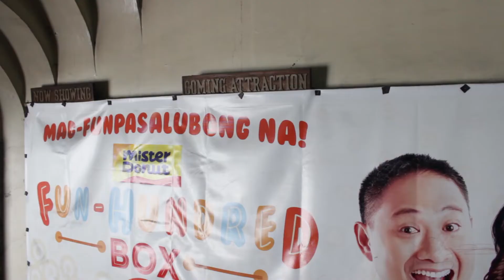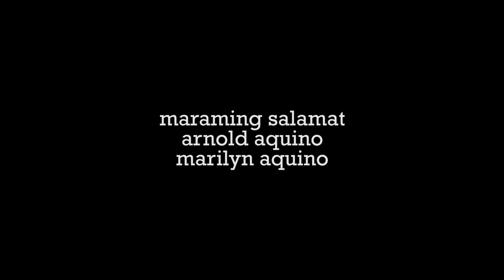nawawala / movies with my father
memories of movies and moviegoing with my father.

a short project from 2015, recently recovered.